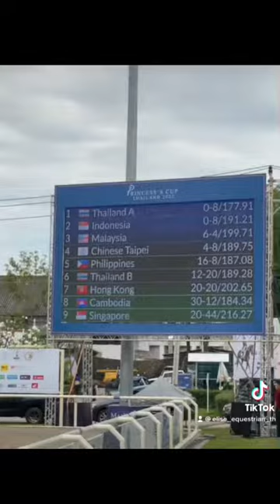Thailand U18 CSIJ-B Team at Princess’s Cup 2022